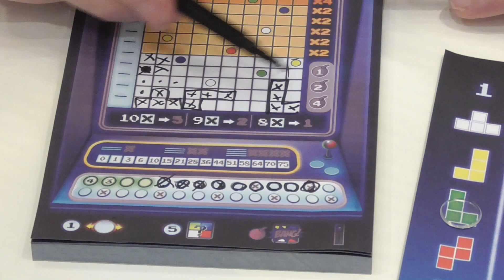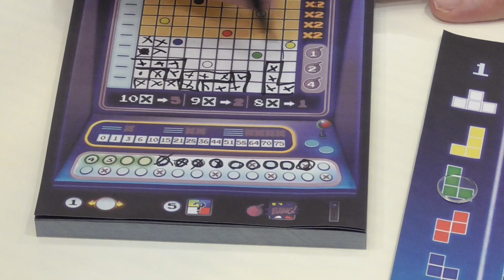Spielvorstellung: Schmidt Spiele, Brikks - Die Brettspieltester Special zur Spiel 2018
Wir waren auf der Spiel 2018 am Stand von Schmidt Spiele und haben uns das Spiel Brikks erklären lassen.